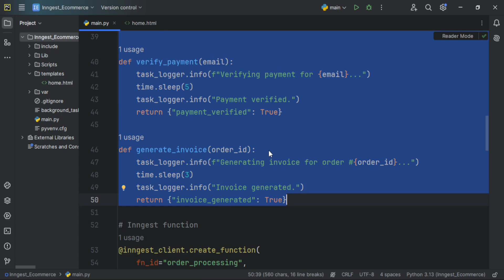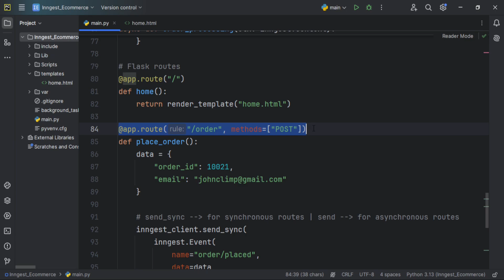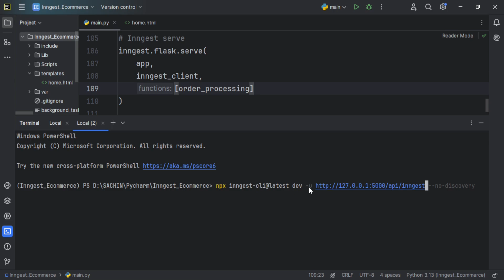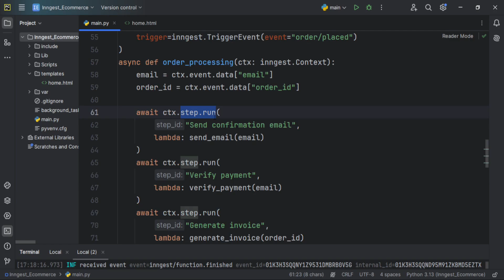Forget Celery & Queues – This Tool Changed Everything | 2MinutesPy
In this video, I’m sharing a behind-the-scenes look at my side project — a modern e-commerce website where placing an order doesn’t just mean “one action.” It actually kicks off multiple background tasks like sending emails, verifying payments, generating invoices, and more.

Initially, I thought about handling everything manually with a custom job system… but that meant setting up infra, queues, and workers — basically a headache. That’s when I discovered Inngest, a super simple yet powerful alternative to traditional job systems like Celery.